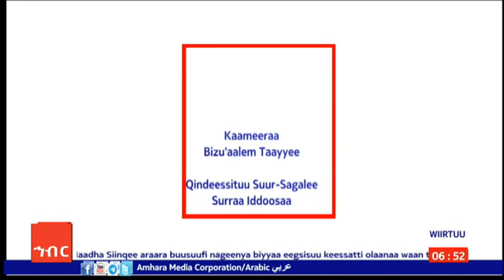AMECO HIBIR: Iccitii Miidhagina Shamarraan Baatee! 30/01/2016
Iccitii Miidhagina Shamarraan Baatee!